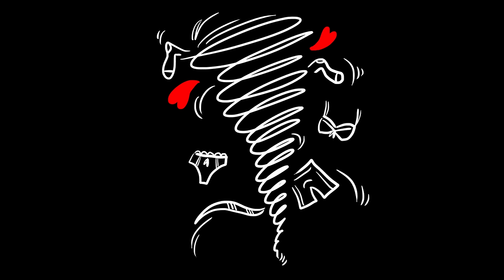Slow sex - set your love free | Marta Niedźwiecka | TEDxWroclaw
We would like to think that we live in a liberal society, however in most cultures, the topic of sex is still seen as taboo. What can we do about it?
The intro to this Talk has been performed by the artists of Capitol Musical Theatre Marta Niedźwiecka is Poland's first certified sex coach that promotes a new approach to sexuality, our bodies and intimacy. During her workshops, she helps people better understand the difference between sex and sexuality. Recently she has published a book "Slow Sex - uwolnij miłość" that gives a new lens to this topic. This talk was given at a TEDx event using the TED conference format but independently organized by a local community.